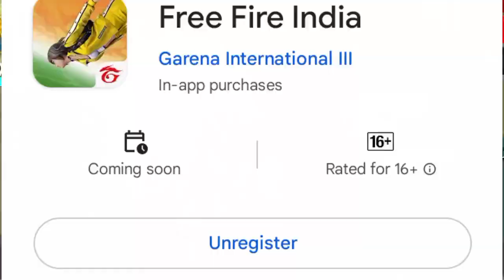Free Fire India Special Free Rewards सबको मिलेगा 🤩| Free Fire New Event| Ff New Event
Your Enquiry

free fire India special free rewards
free rewards
free rewards in free fire